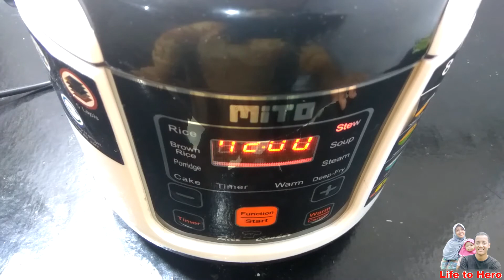Membuat Spageti Rasa Saus Ayam